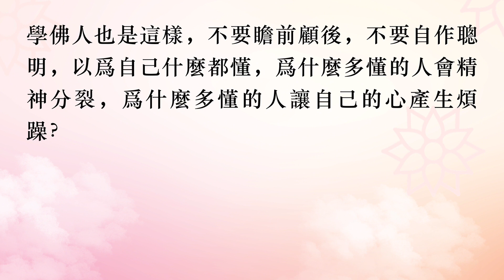故事21 不要自作聰明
有一處地勢險惡的峽谷有個鐵索橋，一個盲人、一個聾子、一個耳聰目明的正常人，都要過這個鐵索橋，三個人抓住鐵索淩空行進，結果盲人和聾子順利過橋，而正常人卻跌落深淵峽谷。

難道正常人還不如盲人和聾子嗎？正常人的弱點恰恰源於太聰明，太耳聰目明了。

盲人說：“我看不見，我不知道山高橋險，我心平氣和地慢慢攀爬就過來了。”

聾人說：“我耳朵聽不見腳下咆哮和怒吼的浪濤，恐懼對我相對減少。”

學佛人也是這樣，不要瞻前顧後，不要自作聰明，以為自己什麽都懂，為什麽多懂的人會精神分裂，為什麽多懂的人讓自己的心產生煩躁？